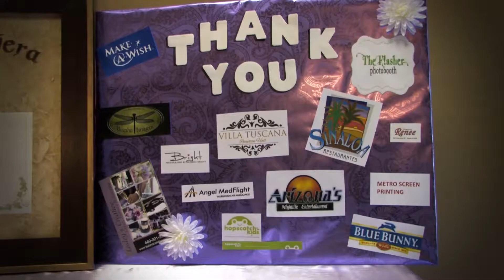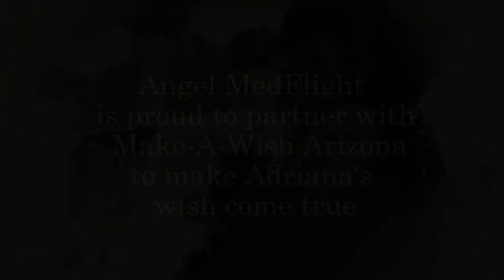Adriana's wish to have a quinceanera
Adriana, 15, who is living with cancer, wished to have a special quinceanera party so she could celebrate her birthday with her family and friends.